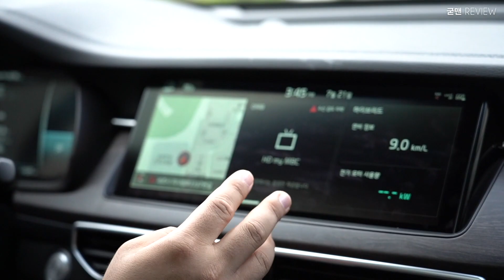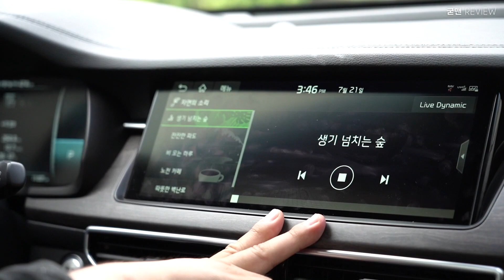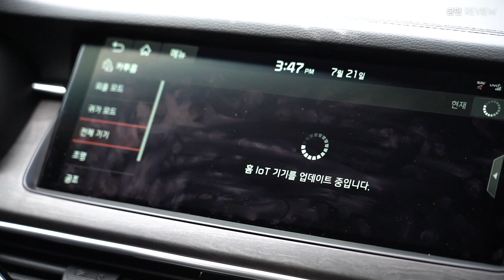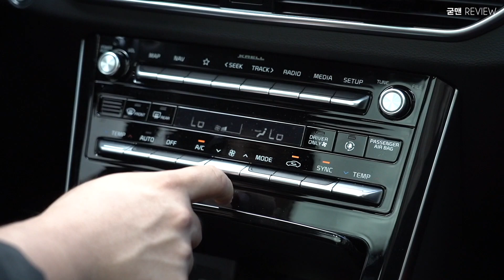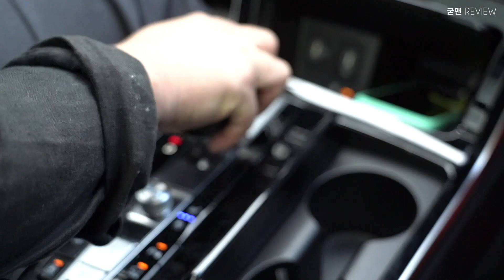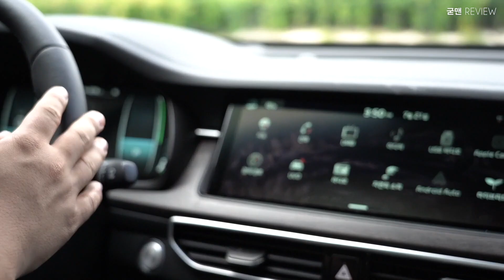k7 프리미어 내외관 리뷰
k7프리미어 하이브리드 내외관 리뷰 입니다.
k7프리미어 하이브리드 마지막 영상입니다.

네이버 라이프스타일 파워블로그 "굳맨"  양승호 가 운영하는 유튜브 입니다.
국내 최초로 프리미엄 전기차 테슬라 모델S 와 BMW I3 를
모두 소유하였으며 르노 트위지까지 보유했습니다.

전기차에 관한 궁굼한점은 뭐든 질문해주세요^^

영상의 좀 더 자세한 내용은 굳맨 블로그 포스팅에서 참고하실 수 있습니다.

테슬라 : 모델S 75D  미드나잇 실버    2018년 5월 신차출고

BMW :  BMW I3 94ah  임페리얼 블루   2018년 6월 신차출고
르노 트위지 : 라이프 2019년 3월 출고 !!

캠핑과 여행에 관련된 이야기도 많이 업로드 합니다.

이 영상은 k7 premier 소개를 목적으로 기아자동차로부터 지원받아
제작되었다.